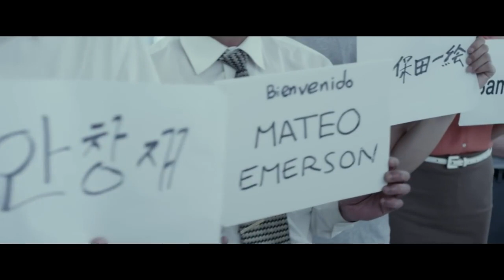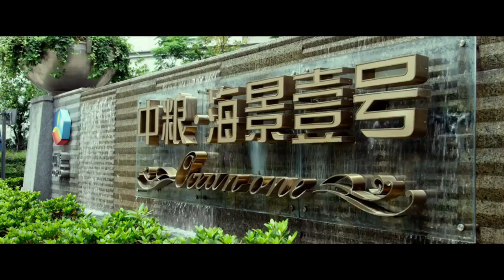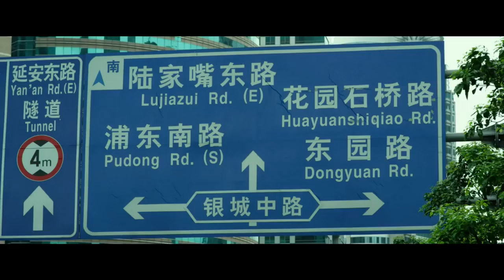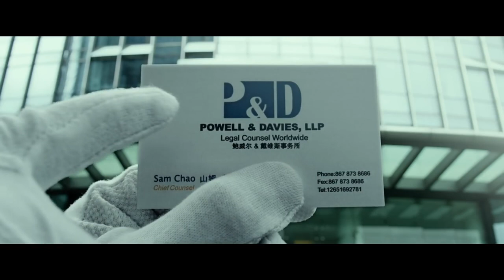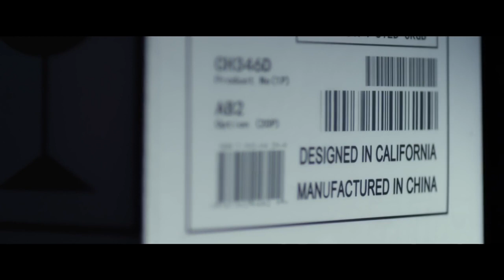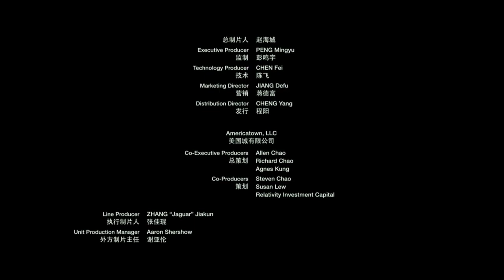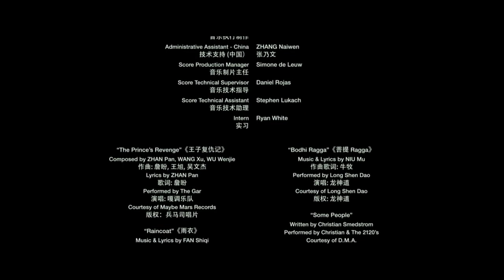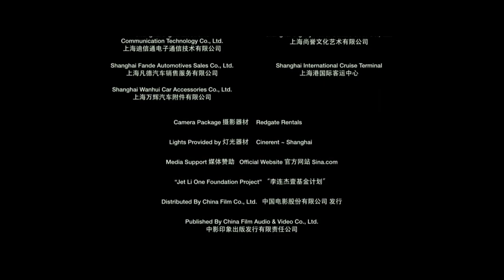Shanghai Calling (2012) movie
An attorney (Daniel Henney) from New York is sent to Shanghai on business and soon finds himself in trouble with the law.

Initial release:10 August 2012 (China)